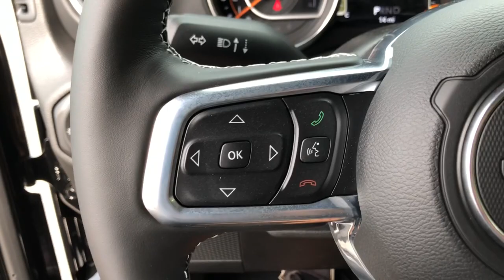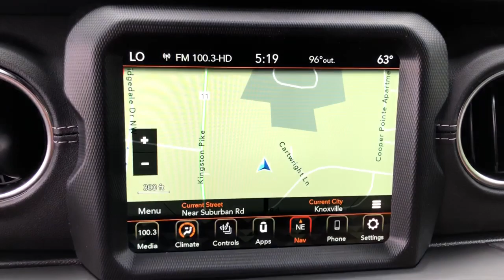2021 Jeep Wrangler Knoxville, Farragut, Oak Ridge, Maryville, Gatlinburg, TN MW774457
Black Clear Coat New 2021 Jeep Wrangler available in Knoxville, Tennessee at Jim Cogdill CDJR. Servicing the Farragut, Oak Ridge, Maryville, Gatlinburg, TN area.
2021 Jeep Wrangler Unlimited Sahara 4x4 - Stock#: MW774457 - VIN#: 1C4HJXEG9MW774457

Moonroof Heated Seats Navigation 4x4 Back-Up Camera Trailer Hitch Aluminum Wheels COLD WEATHER GROUP LED LIGHTING GROUP iPod/MP3 Input Dual Zone A/C SAFETY GROUP. Black Clear Coat exterior Unlimited Sahara trim. KEY FEATURES INCLUDE: 4x4 Back-Up Camera iPod/MP3 Input Aluminum Wheels Dual Zone A/C OPTION PACKAGES: SKY 1-TOUCH POWER TOP Rear Window Defroster Rear Window Wiper/Washer Removable Rear Quarter Windows Power Top Quarter Window Storage Bag TRANSMISSION: 8-SPEED AUTOMATIC (850RE) Dana M200 Rear Axle Selec-Speed Control 8.4 RADIO & PREMIUM AUDIO GROUP SiriusXM Traffic Plus Alpine Premium Audio System HD Radio Radio: Uconnect 4C Nav w/8.4 Display For Details Visit DriveUconnect.com Rear View Auto Dim Mirror 1-Year SiriusXM Guardian Trial 5-Year SiriusXM Travel Link Service GPS Navigation 5-Year SiriusXM Traffic Service SiriusXM Travel Link 4G LTE Wi-Fi Hot Spot Emergency/Assistance Call 8.4 Touchscreen Display LED LIGHTING GROUP Daytime Running Lamps LED Accents Front LED Fog Lamps LED Premium Reflector Headlamps LED Taillamps COLD WEATHER GROUP Heated Steering Wheel Heated Front Seats MOPAR HD ROCK SLIDER W/STEP ASSIST SAFETY GROUP ParkSense Rear Park Assist System Blind Spot & Cross Path Detection ADVANCED SAFETY GROUP Advanced Brake Assist Auto High Beam Headlamp Control Full Speed Forward Collision Warning Plus TRAILER TOW & HD ELECTRICAL GROUP Class II Receiver Hitch 700 Amp Maintenance Free Battery 7 & 4 Pin Wiring Harness 240 Amp Alternator Auxiliary Switches REMOTE PROXIMITY KEYLESS ENTRY ANTI-SPIN DIFFERENTIAL REAR AXLE ENGINE: 3.6L V6 24V VVT UPG I W/ESS (STD). Price does not include licensing costs registration fees taxes and dealer doc fee of $699 which are to be paid by the consumer.